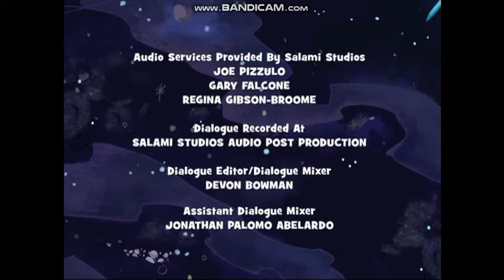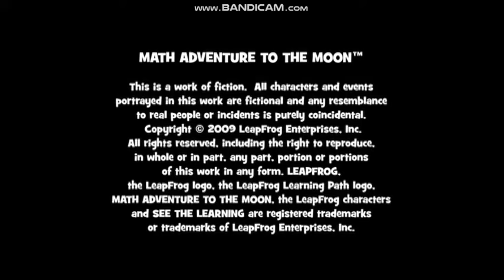Closing to LeapFrog: Math Adventure to the Moon (2009) DVD